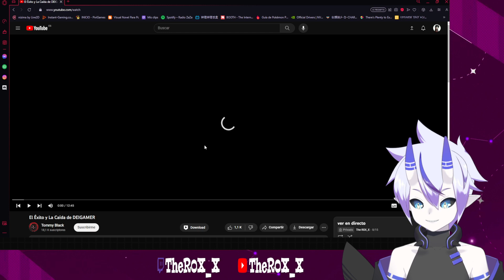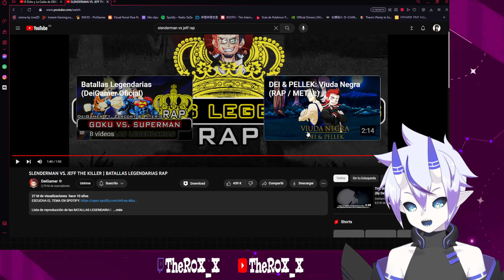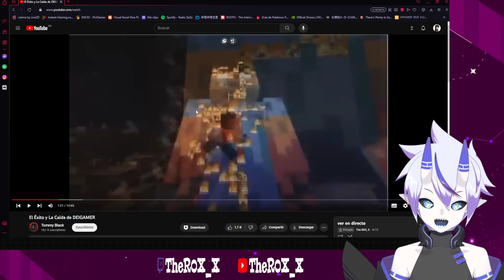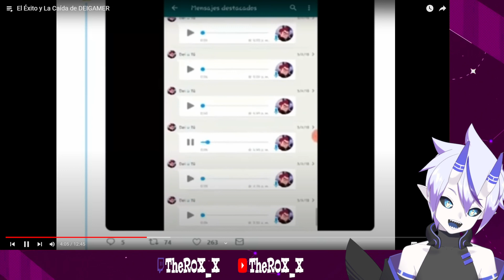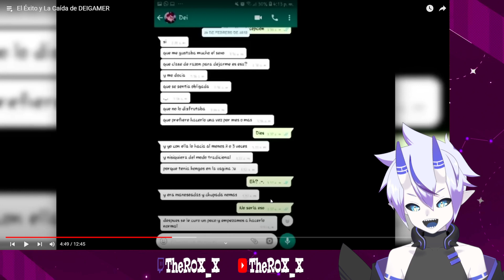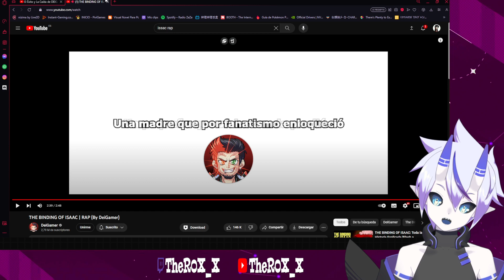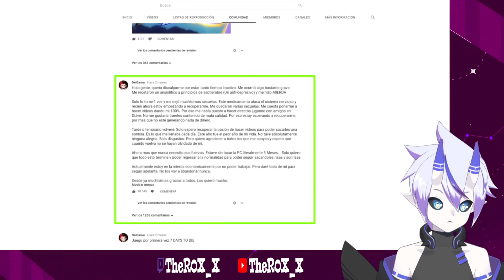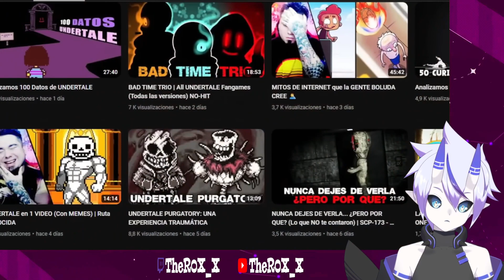R0X_X REACCIONA AL EXITO Y LA CAIDA DE DEIGAMER